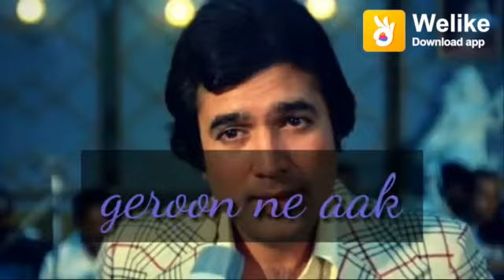New status 2019 ka public my choice status(8)